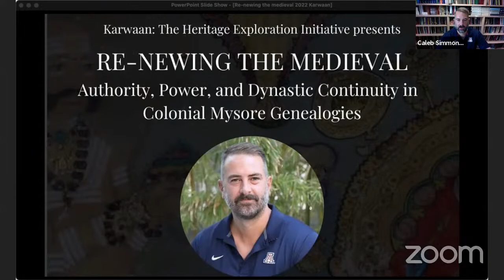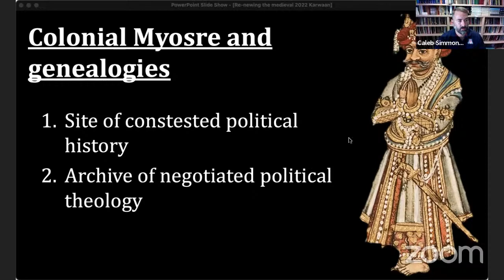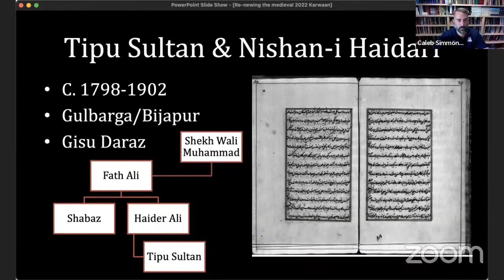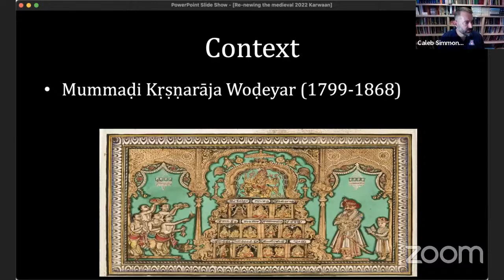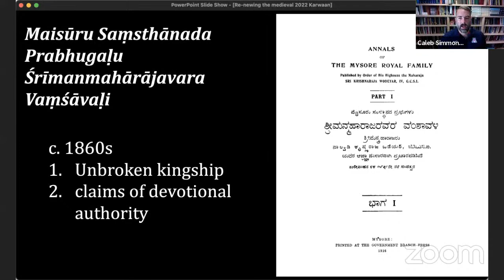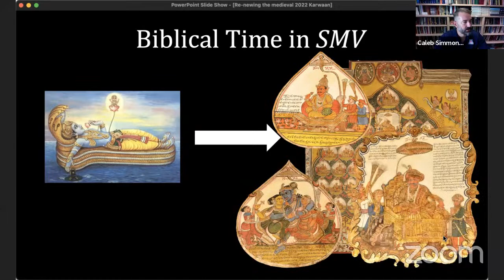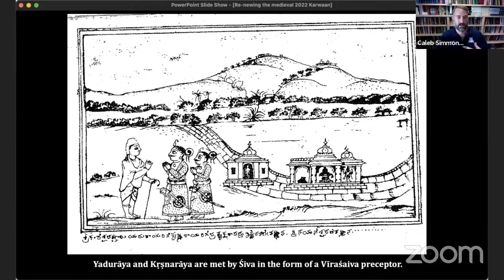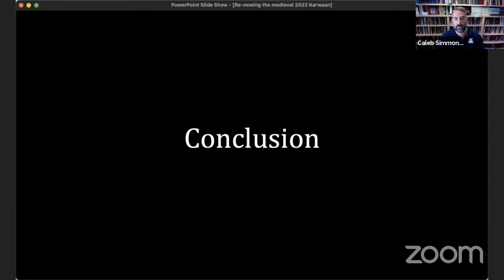Re-Newing the Medieval: Authority, Power, and Dynastic Continuity in Colonial Mysore Genealogies